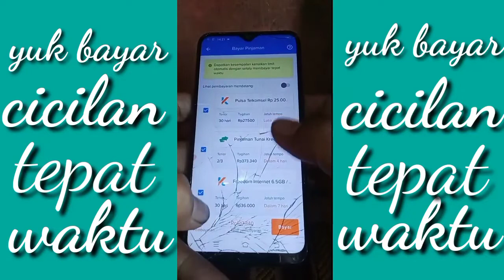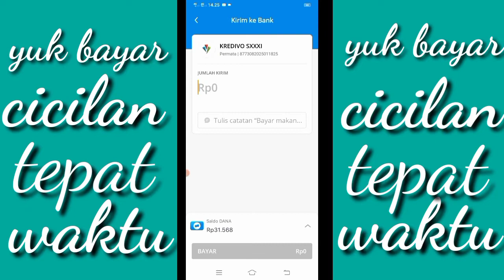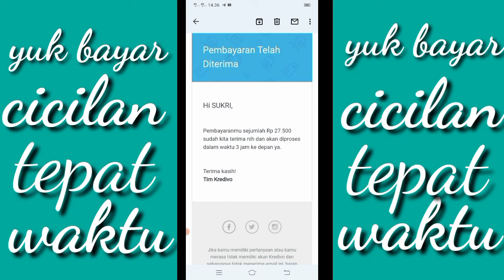terbaru!!cara bayar tagihan cicilan kredivo[lewat aplikasi dana]@AZZATutorial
terbaru cara bayar tagihan cicilan kredivo[lewat aplikasi dana]‎@AZZA Tutorial  sebelumnya kami ucapkan banyak terima kasih kepada yang menyediakan link ini terbaru cara bayar tagihan cicilan kredivo[lewat aplikasi dana]‎@AZZA Tutorial  hanya sekedar untuk mengarahkan kepada teman teman yang tadinya belum tau terbaru cara bayar
yang berminat bergabung di kredivo silahkan

atau download di play stor tinggal masukin kode sukr2teOj